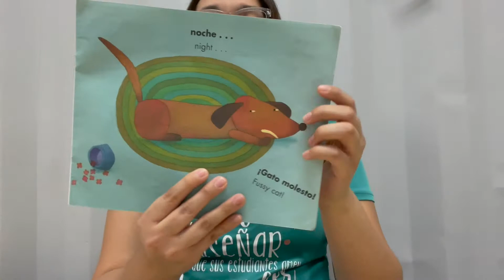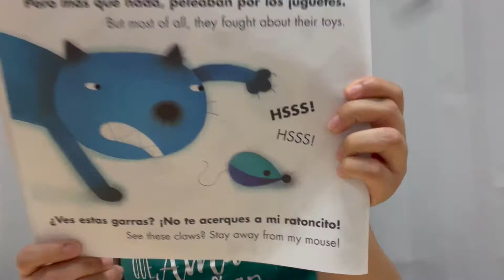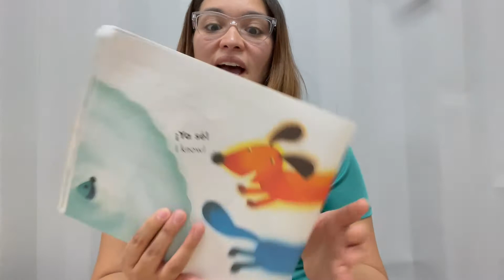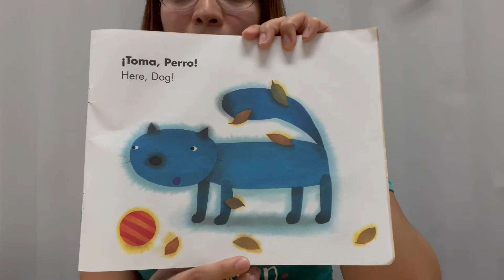Cuento: "Un gato y un perro" por maestra Paola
El cuento: "Un gato y un perro" de Claire Masurel y Bob Kolar narra la historia de un gato y un perro que vivían en la misma casa, pero no eran amigos. Se la pasaban peleando día y noche.

Hasta que un día, sucedió algo inesperado y tuvieron que ayudarse para solucionar un problema.

Te invito a ver esta historia.